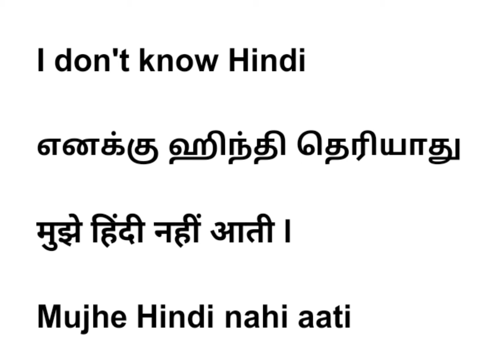( lets speak Hindi through Tamil )